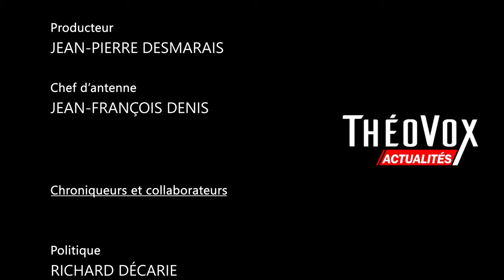ThéoVox Actualités - Me Myriam Bohémier 2024-03-21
Myriam Bohémier nous fait un compte-rendu d’un client qu’elle a représenté cette semaine en cours d’appel fédérale en lien avec le refus de prestations d'assurance-emploi à celui-ci pour motif « d'inconduite  », parce qu’il n’avait pas voulu se soumettre à la politique d'injection COVID obligatoire de son employeur.